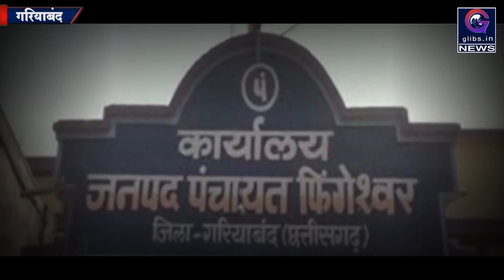Exclusive: ओडीएफ का सच, खुले में शौच..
फिंगेश्वर विकाश खण्ड खुले में शौचमुक्त हो चुका बकायदा जनपद पंचायत द्वारा जश्न भी मनाया गया था, पर आज दिखाते है आप को फिंगेश्वर को ओडीएफ कर झूटे जश्न मनाने का सच ग्राम पसौद से शेख इमरान की इस ख़ास रिपोर्ट |